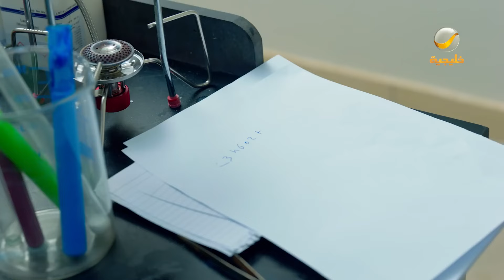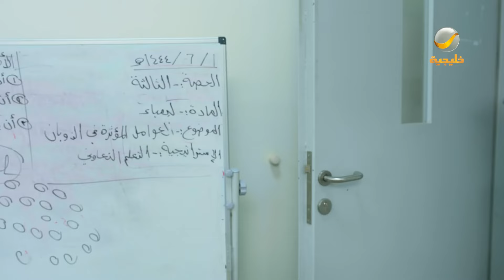مسلسل شباب البومب 11 حلقه - عامر بن حيان